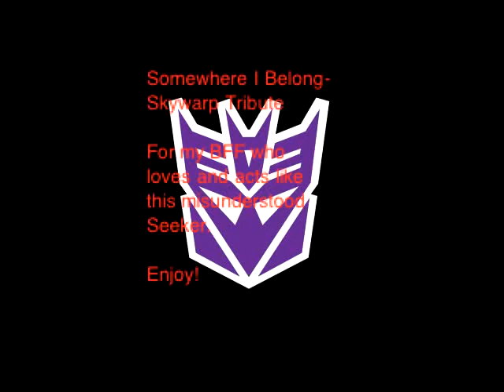Somewhere I Belong- Skywarp Tribute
We all know Starscream is the main Seeker right?  Well, why not give Skywarp the spotlight for a while?  He's the one who's always being left out and most think the purple dude isn't good enough, but in my friends eyes-err OPTICS, he is.  She LOVES the big guy so I dedicate this to her! Like me we both are in love with one Transformer (mine being Jazz).  So here ya go!!!  Enjoy!